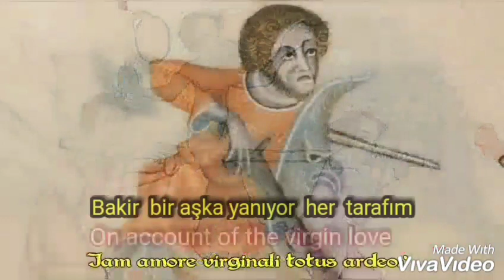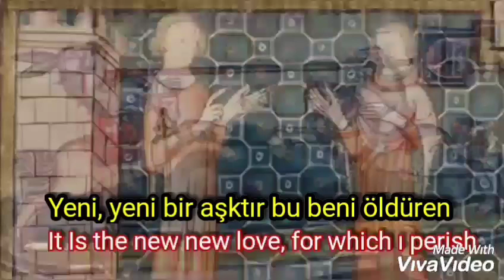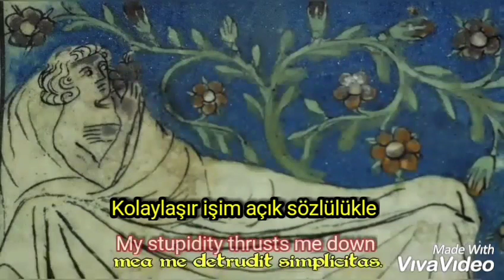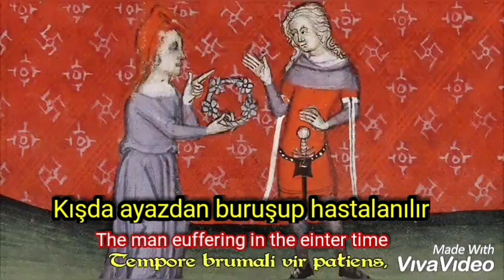Latince, Tempus est locundum, Codex Buranus 179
🐰Tempus est iocundum, o virgines
🐰Modo congaudete, vos iuvenes!
🐰O, o, totus floreo
🐰Iam amore virginali totus ardeo;
🐰Novus, novus amor est, quo pereo!
🐰Cantat philomena sic dulciter,
🐰Et modulans auditur; intus caleo.
🐰Flos est puellarum, quam diligo,
🐰Et rosa rosarum quam sepe video.
🐰Mea me confortat promissio,
🐰Mea me deportat negatio.
🐰Mea mecum ludit virginitas,
🐰Mea me detrudit simplicitas.
🐰Sile, philomena, pro tempore!
🐰Surge, cantilena, de pectore!
🐰Tempore brumali vir patiens,
🐰animo vernali lasciviens.
🐰Veni domicella, cum gaudio!
🐰Veni, veni, pulchra! iam pereo!
🐺Şimdi eğlence  zamanı kız bakireler
🐺Tadını  çıkarıň  bizimle   siz  gençler
🐺Oh, Oh,  Tutuştu yanıyor her  tarafım
🐺Bakir  bir aşka yanıyor  her  yanım
🐺Yeni, yeni bir aşklar ah bu beni öldüren
🐺O kadar tatlı ötüyor ki bülbül,
🐺Ezgisiyle  için  için  yanarım
🐺Ergen kız    tomurcuğunu  severim
🐺Güllerin gülüdür sık sık gördüğüm
🐺Teklif edince rahatlar
🐺Redd alınca  üzülürüm
🐺Oyun    oynar   baňa bekaretim
🐺Kolaylaşır    işim   dürüstlükle
🐺Sus    biraz     minik    kuşum
🐺Şu şarkıyı bi sesleyeyim hele
🐺Kışın     uyuşulur    ayazdan
🐺Arzu dolar bahar ve yazdan
🐺Sevinçle   gel  taze  yosmam
🐺Gel, gel, Ölüyorum derdiňden
🛑The time ıs pleasing, o virgins
🛑You youths rejoice ın this manner
🛑Oh oh ı bloom completely, now I burn completely
🛑On account of the virgin love
🛑It Is the new new love, for which ı perish
🛑Philomena sings thus more sweetly
🛑And she ıs heard playing and I burn within
🛑It Is the flower of girls which I love
🛑And the rose of roses which I see often
🛑I Burn Within
🛑It Is the new new love for which I perish
🛑My promise Delights with me
🛑My denial carries me away
🛑My virginity plays with Me
🛑My stupidity thrusts me down
🛑Be Silent Philomena as the time demands
🛑Rise old song from the breast
🛑The Man Suffering In the winter time
🛑Being wanton with a spring soul
🛑Come little mistress with joy
🛑Come come beautiful one
🛑Now I perish, oh oh I bloom completely
🛑Now I burn completely
🛑On Account Of the virgin love, It Is the new new love
🛑for which I perish
Çeviri: Tonyukuk Mehmet Yılman